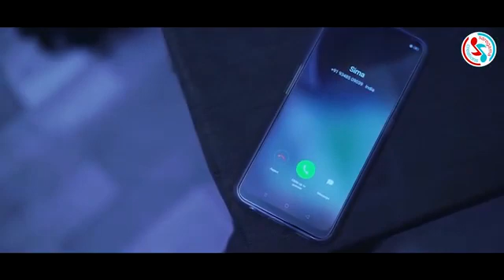Love you more